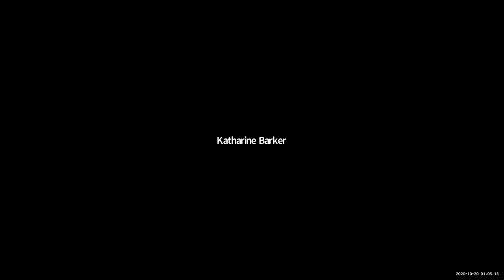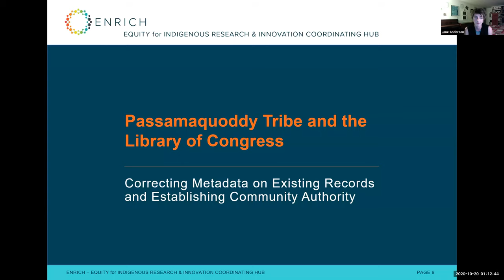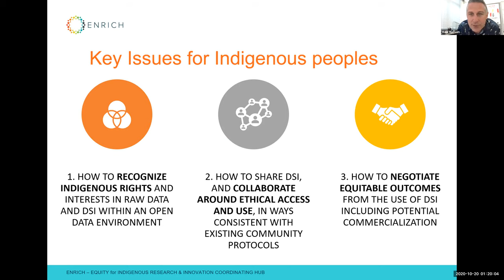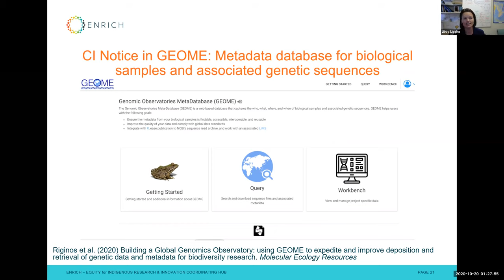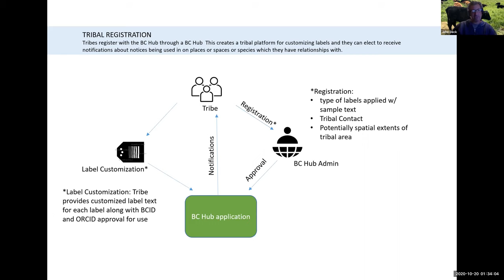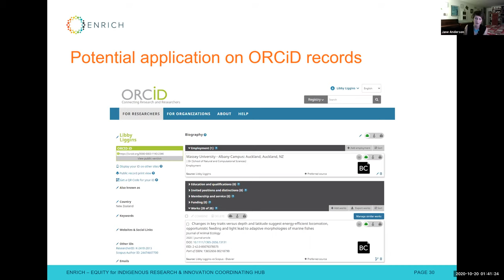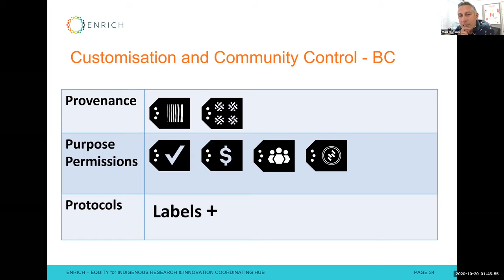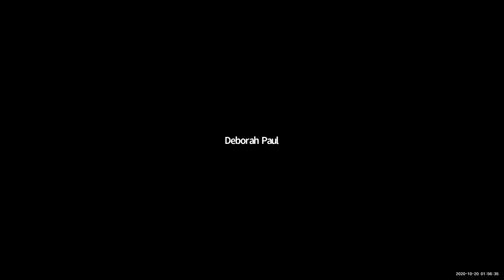TDWG 2020 Biocultural Labels Initiative Supporting Indigenous Rights in Genetic Resources Data PD02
The Biocultural Labels Initiative: Supporting Indigenous Rights in Data derived from Genetic Resources - PD02

The Biocultural (BC) Labels and Biocultural (BC) Notices are two distinct tools within the Local Contexts ecosystem for recognizing Indigenous rights in data derived from genetic resources. Prioritizing provenance and transparency in data collected in collaboration and partnership with Indigenous peoples or on Indigenous lands and waters, the 6 Biocultural Labels provide a mechanism for Indigenous communities to directly integrate associated responsibilities, obligations and relationships as accompanying metadata. The Biocultural Labels allow for cultural protocols to be digitally expressed and connected with data and to travel with data over time - enhancing engagement with, connection to and recognition of Indigenous interests. As a complimentary, yet distinct mechanism the Biocultural Notices are a tool for researchers and institutions to use and apply to data when there are underlying Indigenous rights or interests in collected data. This increases researcher integrity when working with Indigenous communities, and transparency across the Indigenous data lifecycle. The BC Labels and Notices have been developed as a direct Ethical, Legal and Social Implications (ELSI) intervention for the equitable and ethical future use of Indigenous data.

With the development of these digital tools questions about standards and appropriate metadata fields for the Labels and Notices within DwC standards have arisen. This is partly because both the BC Labels and the BC Notices potentially could be used at a record level in multiple ways - for instance as rightsHolder, accessRights and potentially License. It is also possible that given the absence of Indigenous interests in the larger formation of the DwC standards, that something new might need to be created that can adequately represent these interests, and the integrity in research practice that they promote. This panel brings together the founders of the Biocultural Labels initiative with users of the Labels within researcher and institutional contexts to discuss development, implementation, scaling, standards and metadata fields.

Anderson J, Hudson M (2020) The Biocultural Labels Initiative: Supporting Indigenous rights in data derived from genetic resources. Biodiversity Information Science and Standards 4: e59230.

Organizers: Jane Anderson, New York University / ENRICH, New York, NY; Maui Hudson, University of Waikato, Hamilton, NZ